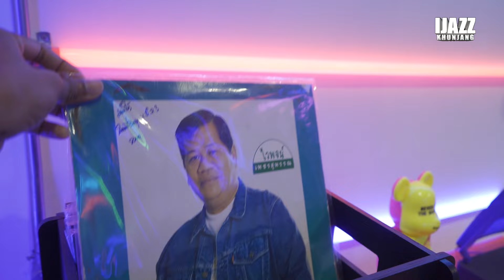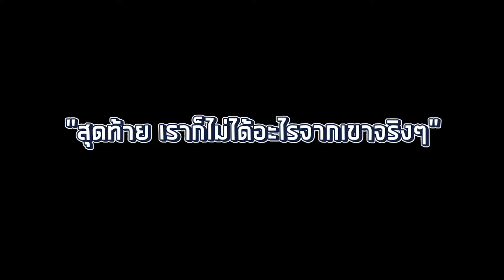แจ๊สไม่ยอมถ่ายรายการ แจงเป็นงงทำอะไรผิด!? | iJazzKhunJang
ติดตามความน่ารักของน้องแตงไทยได้ในช่อง Miss tang